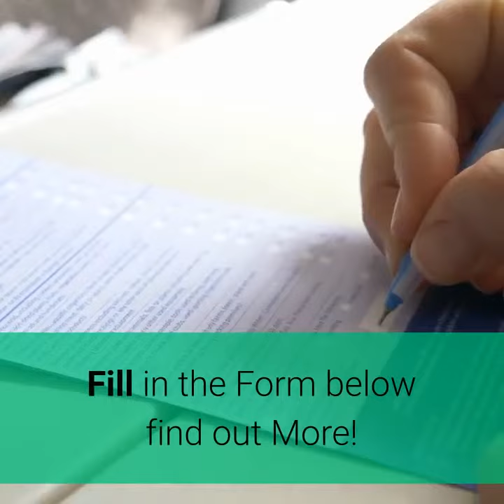video 5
FREE Furniture Removal OR Gold Coast Holiday when you sell your home with Lez King...Now that's a Bargain!